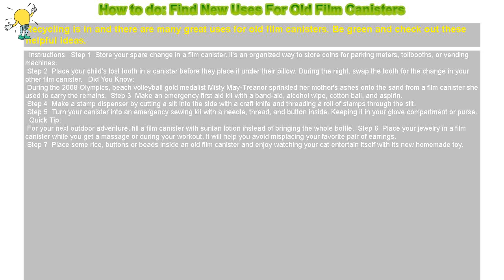How to do: Find New Uses For Old Film Canisters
Recycling is in and there are many great uses for old film canisters.

 Instructions  Step 1 Store your spare change in a film canister. It's an organized way to store coins for parking meters, tollbooths, or vending machines.

 Step 2 Place your child’s lost tooth in a canister before they place it under their pillow. During the night, swap the tooth for the change in your other film canister.  Did You Know:

 During the 2008 Olympics, beach volleyball gold medalist Misty May-Treanor sprinkled her mother's ashes onto the sand from a film canister she used to carry the remains. Step 3 Make an emergency first aid kit with a band-aid, alcohol wipe, cotton ball, and aspirin.

 Step 4 Make a stamp dispenser by cutting a slit into the side with a craft knife and threading a roll of stamps through the slit.

 Step 5 Turn your canister into an emergency sewing kit with a needle, thread, and button inside. Keeping it in your glove compartment or purse.  Quick Tip:

 For your next outdoor adventure, fill a film canister with suntan lotion instead of bringing the whole bottle. Step 6 Place your jewelry in a film canister while you get a massage or during your workout. It will help you avoid misplacing your favorite pair of earrings.

 Step 7 Place some rice, buttons or beads inside an old film canister and enjoy watching your cat entertain itself with its new homemade toy.